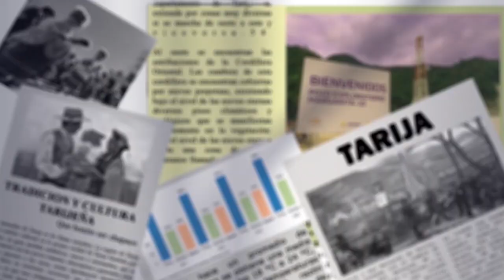Concierto benéfico para recaudar fondos en apoyo a pacientes con cáncer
Blanca Esquiter, dirigente de las enfermas con cáncer, invitó a la población de Tarija a asistir a un concierto benéfico el jueves 10 de octubre en la Casa de la Cultura. El objetivo es recaudar fondos para que los pacientes con cáncer puedan comprar "contraste", una sustancia utilizada en tomografías para detectar tumores.
Esquiter destacó que muchas personas llevan meses esperando este tratamiento debido al alto costo. El concierto contará con la participación de tres sinfónicos y la recaudación también ayudará a cubrir los elevados costos de medicamentos y quimioterapias, que han incrementado significativamente.